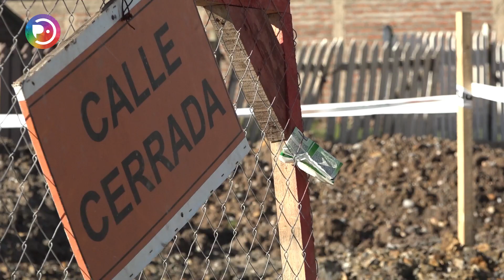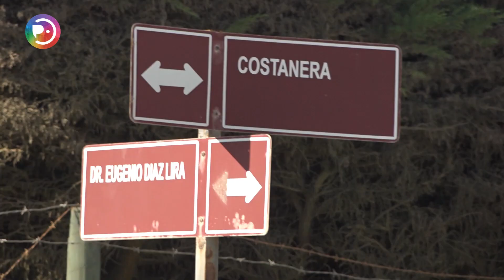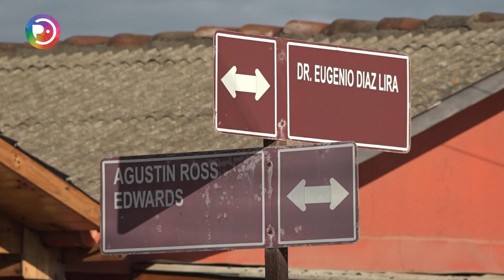Aprueban proyecto de alcantarillado para Pichilemu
Una buena noticia se conoció recientemente desde la Municipalidad de Pichilemu, luego de que la Comisión Social del Consejo Regional aprobara la primera etapa del proyecto de alcantarillado presentada por el municipio. La iniciativa estará financiada por el Gobierno Regional, con un monto que alcanza los dieciséis mil ciento cuarenta y cinco millones de pesos, la mayor inversión local en la historia de la comuna. En la siguiente entrevista, el alcalde Roberto Córdova explica más detalles.